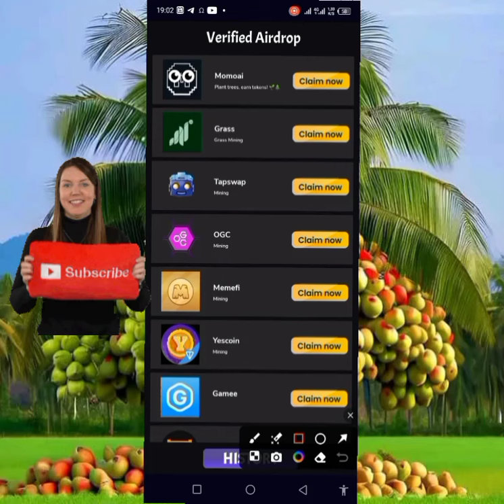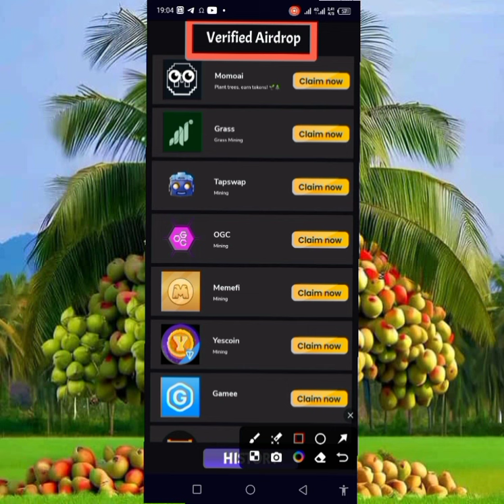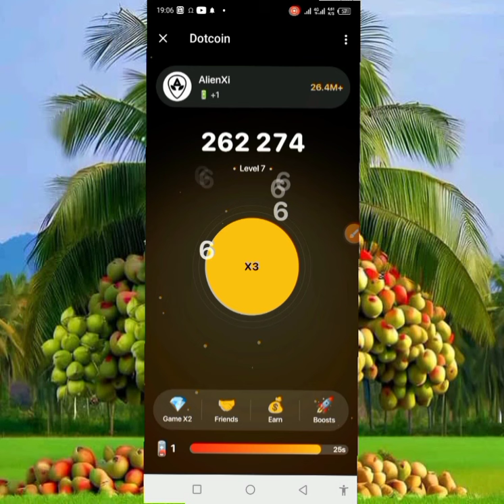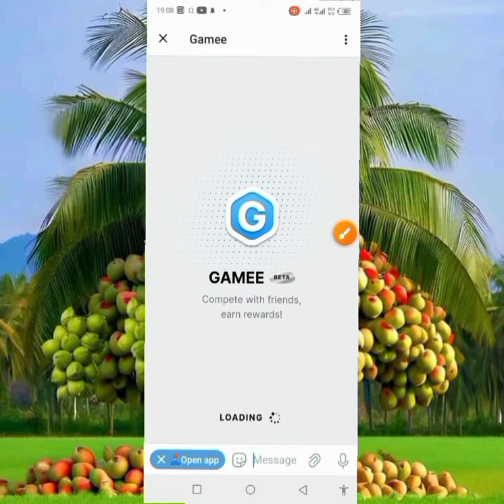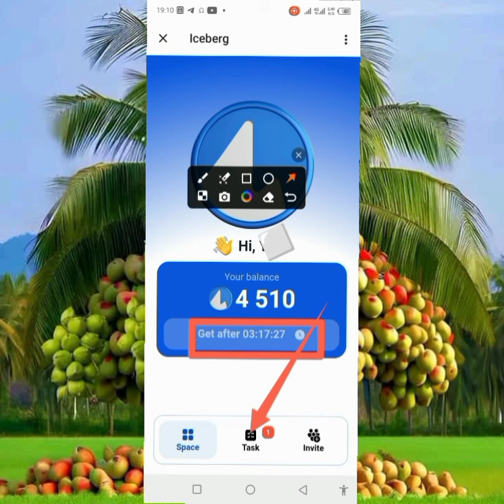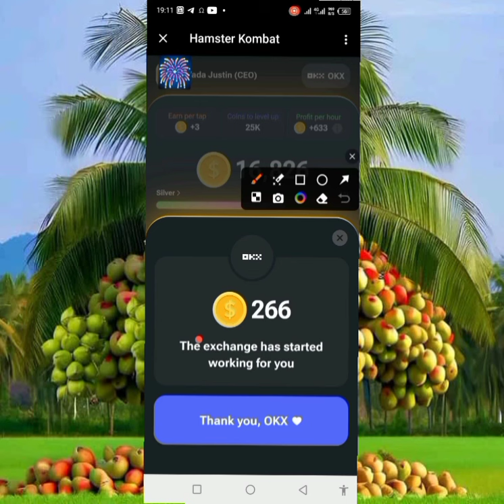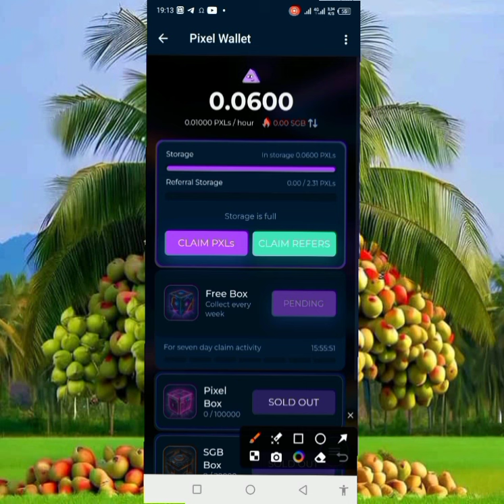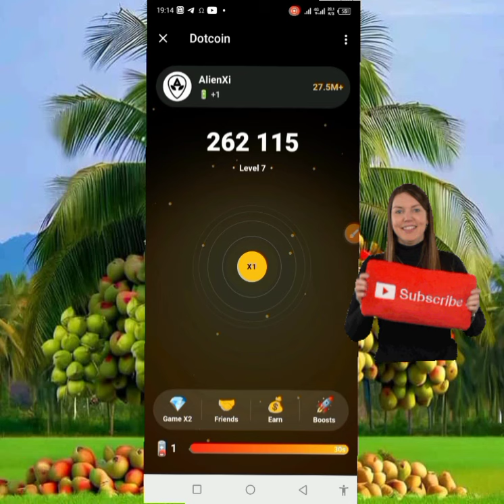COMMENT MINER DES CRYPTO-MONNAIES SUR TÉLÉGRAMME GRATUITEMENT